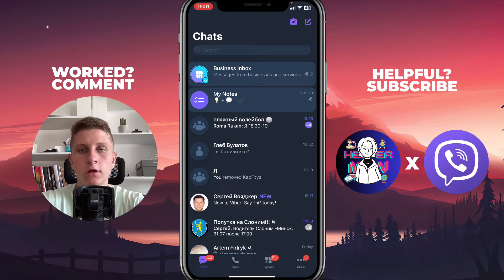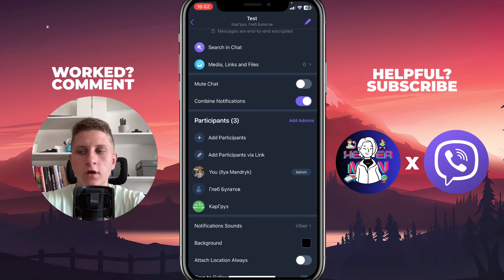How To Create A Group On Viber